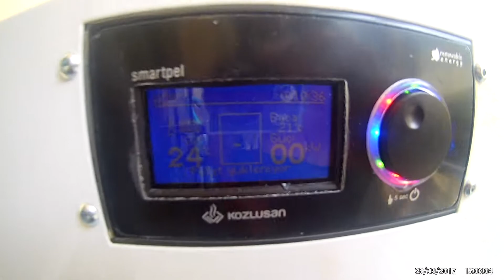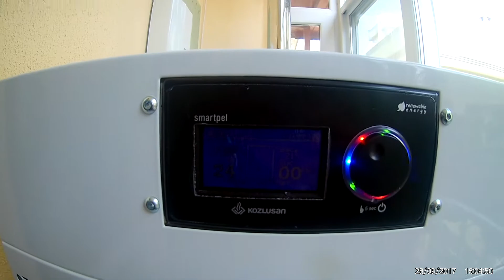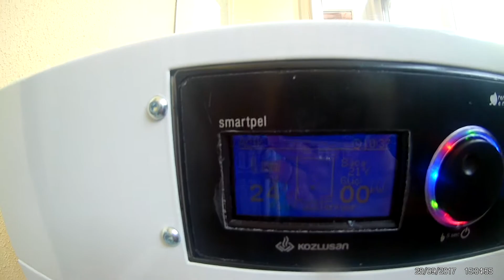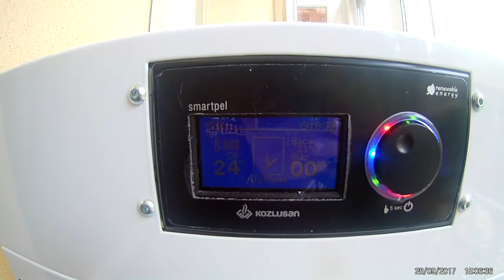Kozlusan Lidya Compact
Kozlusan Lidya Compact ilk ateşleme ve baca duman çıkışı.